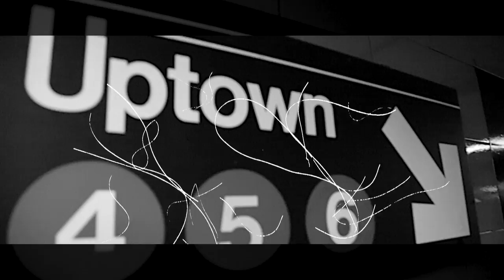Papi Sanchez Ft Sanchez Family & Eury Uzi - Todavia ( Official VIdeo )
Music video by Sanchez Family performing Todavia. (C) 2014 Sanchez Family Entertainment, Inc.